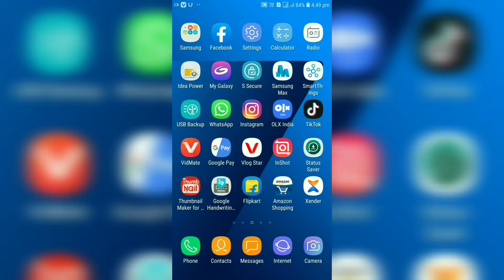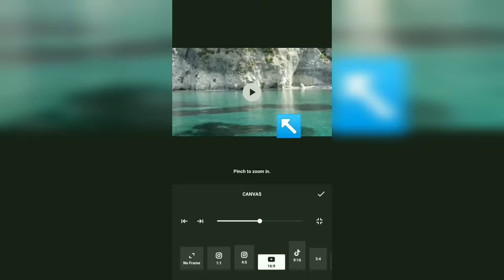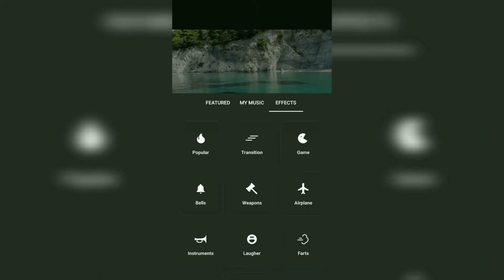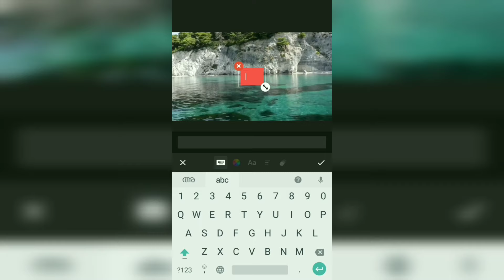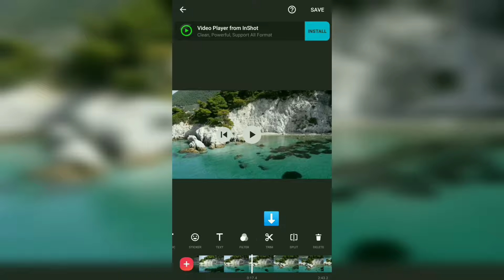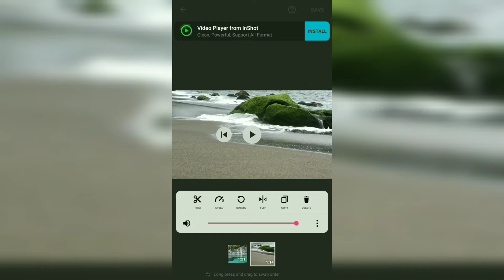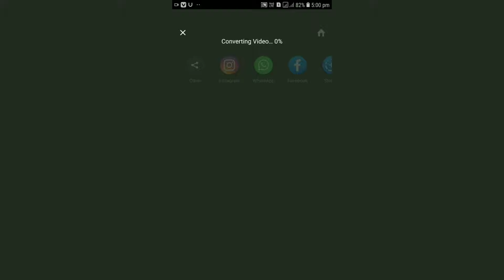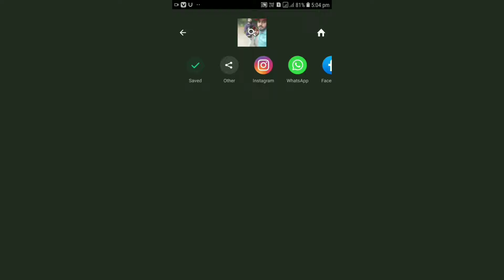Inshot video editor malayalam|Inshot video editing app| Inshot app tutorial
Hello Guys ,

Its me Akshay😊

Keep Watch & Support ☺️

My Videos Are Made For Tech Related Information

| How edit videos on inshot easily/ inshot ഉപയോഗിച്ച് എങ്ങനെ Videos Edit ചെയ്യാം/ Inshot editing tutorial malayalam |

⭕️Inshot ൽ ഫോട്ടോസും അടിപൊളി ആയി എഡിറ്റ്‌ ചെയ്യാൻ പറ്റും. Inshot ഫോട്ടോ എഡിറ്റിംഗ് വീഡിയോ ലിങ്ക് ആണ്. Watch and Support👇

⭕️Inshot ൽ പുതിയ Updation വന്നു. Inshot New Updation വീഡിയോ ലിങ്ക് ആണ്. Watch and support👇

⭕This is also great video editor for PC, pls chek it out Guys👇

Hi Guys,
               This video includes the complete presentation of Inshot app and its  editing tools. Inshot is good app for video editing , comparing to other video editing apps. All the tools in this app are very user-friendly. You must try this app.We can save videos in Full HD quality and Can save videos without watermark in Inshot.Watch my video fully and make your suggestions in my commnent box. Love All😊😍😘

Query Solved

1. Inshot Editing

2. editing tutorial inshot

3.how to add new music to a video

4. how to cut or split a video

5.how to add stickers on video

6. how to add animation on a video

7. how to freeze a video

8. how to resize or change the ratio of a  video

9. how to add filters on video

10. how to save a video with Full HD quality